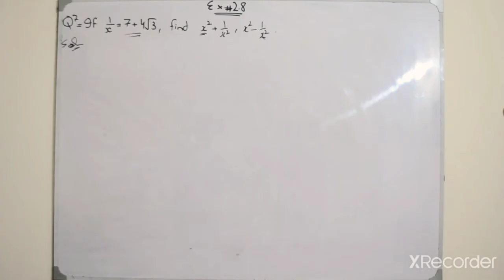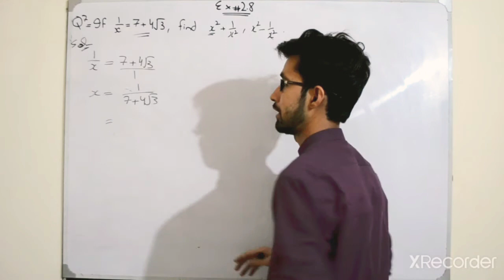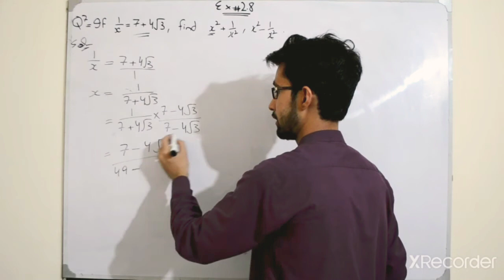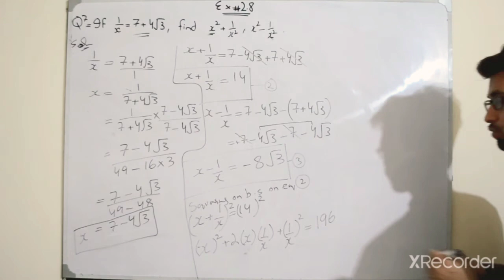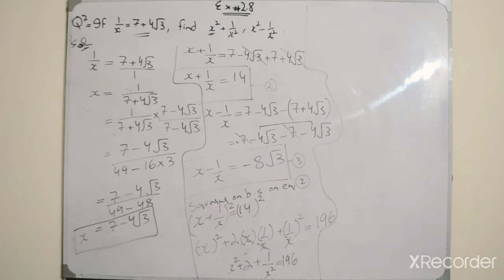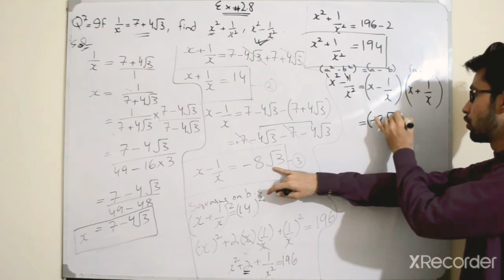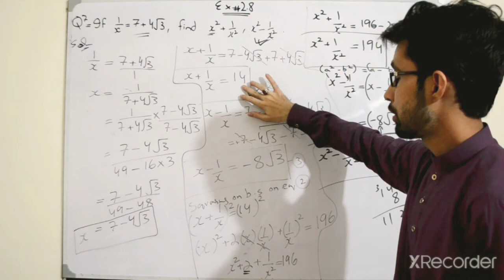Exercise 2.8 q#7 for class VIII, IX, & X in Urdu/Hindi